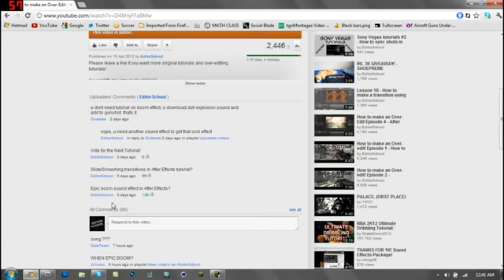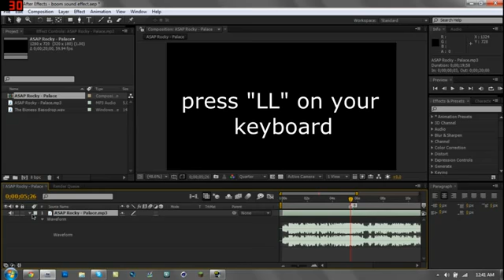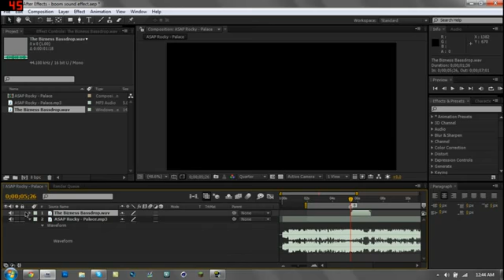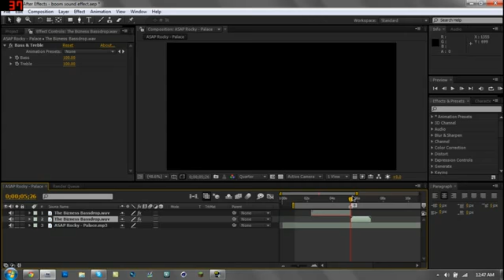How to make an Over-Edit Episode 7 - Epic Boom Sound Effect tutorial + Download!